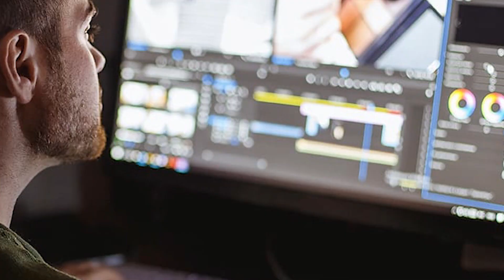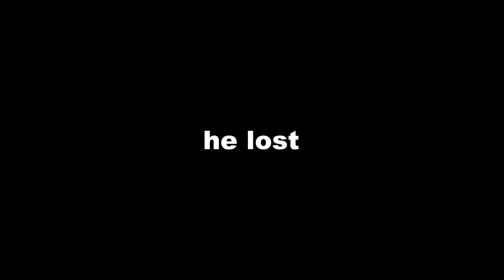Discord Poker Night With The Boys Was HILARIOUS!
The boys and I were bored one night, and we decided to play some good ole Texas hold 'em poker on Discord. Like usual on the channel, we did some messing around because we can't take anything seriously. So grab some snacks and get ready to laugh with us!

Title: Discord Poker Night With The Boys Was HILARIOUS!